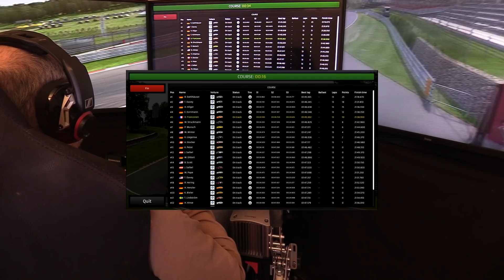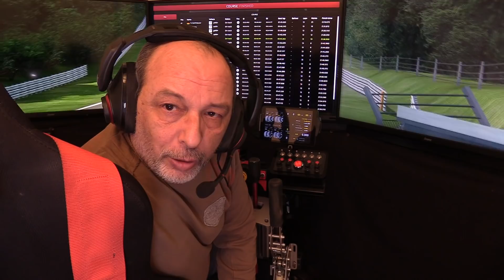RaceRoom Racing Experience #102# Découverte # Volkswagen Scirocco Gr 2 - Brands Hatch GP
Le dernier circuit et la dernière voiture de la grosse mise à jour de décembre, Brands Hatch GP et la Vokswagen Scirocco Groupe 2.

Partagez , commentez .